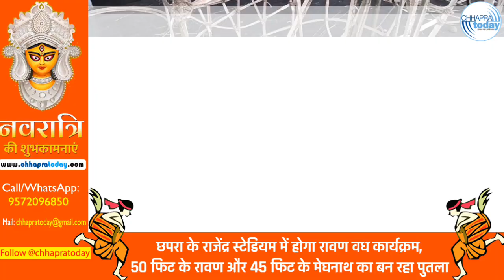छपरा के राजेंद्र स्टेडियम में होगा रावण वध कार्यक्रम, रावण और मेघनाथ का बन रहा पुतला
छपरा के राजेंद्र स्टेडियम में होगा रावण वध कार्यक्रम,
50 फिट के रावण और 45 फिट के मेघनाथ का बन रहा पुतला